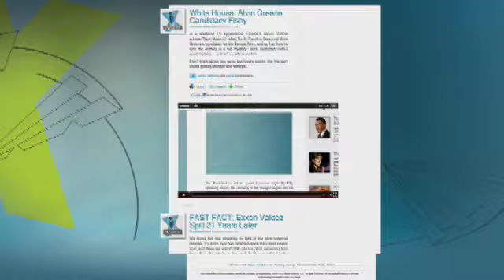VIDEO: Muslim Rep. Ellison Breaks Down in Tears at Extremism Hearings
Megyn Kelly just shared video from today's hearings on the radicalization of U.S. Muslims. Some lawmakers were unapologetic while others were extremely emotional. Watch this video, and tell us where you stand on this controversial issue.